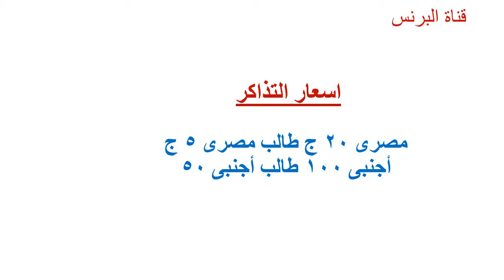قصر الأمير محمد على Prince Muhammad Ali's palace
قصر الأمير محمد على بالمنيل
Prince Muhammad Ali's palace in Manial
قصر الأمير محمد علي بالمنيل أو قصر المنيل أو متحف قصر محمد علي بالمنيل أو متحف قصر المنيل هو أحد قصور العهد الملكي في مصر ذات الطابع المعماري الخاص. بدء بناء القصر عام 1901، ويقع بجزيرة منيل الروضة بالقاهرة على مساحة 61711 متر² منها 5000 متر تمثل مساحة المباني. يعد القصر تحفة معمارية فريدة كونه يضم طرز فنون إسلامية متنوعة ما بين فاطمي ومملوكي وعثماني وأندلسي وفارسي وشامي، ويشتمل القصر على ثلاث سرايات هي: سراي الإقامة، وسراي الاستقبال، وسراي العرش، بالإضافة إلى المسجد، والمتحف الخاص، ومتحف الصيد، وبرج الساعة، ويحيط به سور على طراز أسوار حصون القرون الوسطى، فيما تحيط بسراياه من الداخل حدائق تضم مجموعة نادرة من الأشجار والنباتات، ويستخدم القصر حالياً كمتحف.
كان القصر ملكاً للأمير محمد علي الابن الثاني للخديوي توفيق، وشقيق الخديوي عباس حلمي الثاني. والذي شغل منصب ولي العهد ثلاث مرات، كما كان أحد الأوصياء الثلاثة على العرش في الفترة ما بين وفاة الملك فؤاد الأول وتولي ابن عمه الملك فاروق سلطاته الدستورية عند إكماله السن القانونية. اختار أرض القصر الأمير محمد علي بنفسه، وأنشأ في البداية سراي الإقامة ثم أكمل بعدها باقي السرايا، وقام الأمير بوضع التصميمات الهندسية والزخرفية، والإشراف على البناء، فيما قام بالتنفيذ المعلم محمد عفيفي، وأوصى الأمير أن يتحول القصر بعد وفاته إلى متحف.